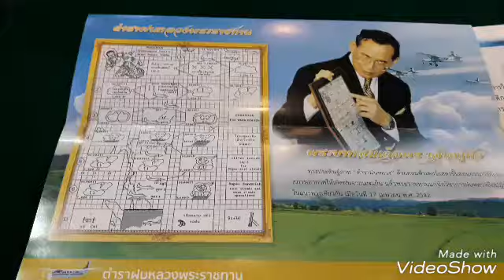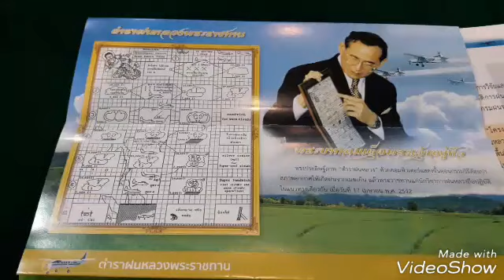นครลำปาง(2)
นครลำปาง